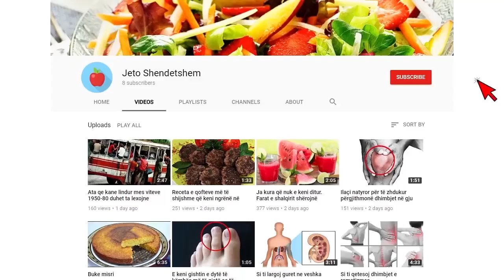Gazetari dergon babain per kurim ne Turqi, tregon cfare i thane mjeket turq per pacientet shqiptare